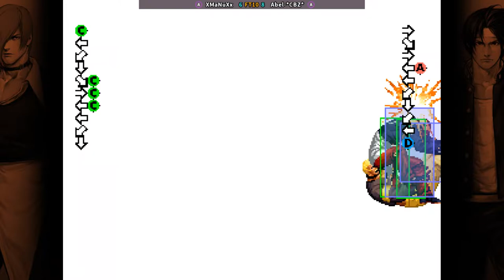KOF98 🕹 XMaNuXx FT10 Abel-*CBZ*